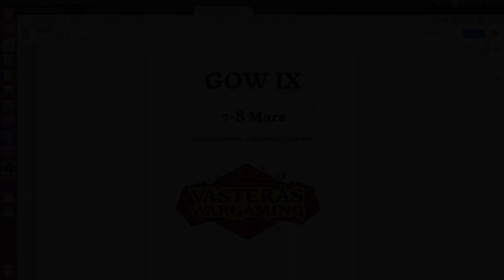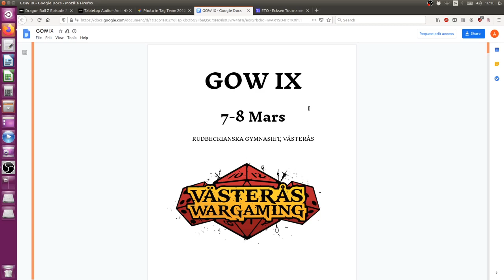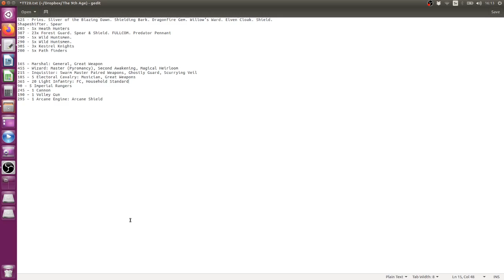Tournament Report: Tag Team 2020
A report of my adventure at Tag Team 2020. Five games against ten wonderful opponents.

This was my list:
165 – Marshal: General, Great Weapon
455 – Wizard: Master (Pyromancy), Second Awakening, Magical Heirloom
215 – Inquisitor: Swarm Master Paired Weapons, Ghostly Guard, Scurrying Veil
185 – 5 Electoral Cavalry: Musician, Great Weapons
365 – 20 Light Infantry: FC, Household Standard
90 – 5 Imperial Rangers
245 – 1 Cannon
190 – 1 Volley Gun
295 – 1 Arcane Engine: Arcane Shield

My team mate's list:
525 - Prins. Sliver of the Blazing Dawn. Shielding Bark. Dragonfire Gem. Willow’s Ward. Elven Cloak. Shield.
Shapeshifter. Spear
205 - 5x Heath Hunters
387 - 23x Forest Guard. Spear & Shield. FC. Predator Pennant
290 - 5x Wild Huntsmen.
290 - 5x Wild Huntsmen.
305 - 3x Kestrel Knights
200 - 5x Path finders